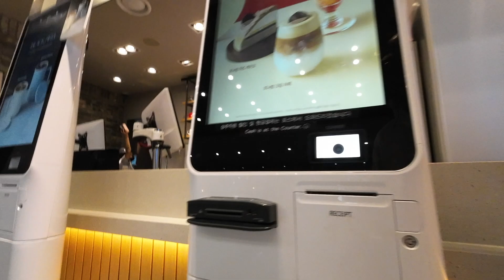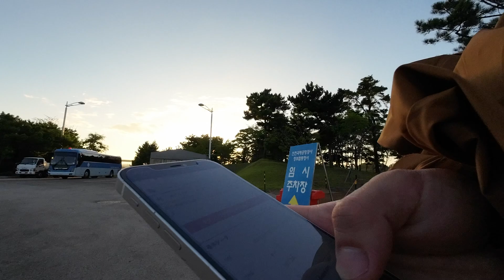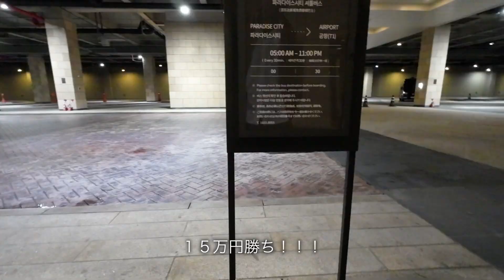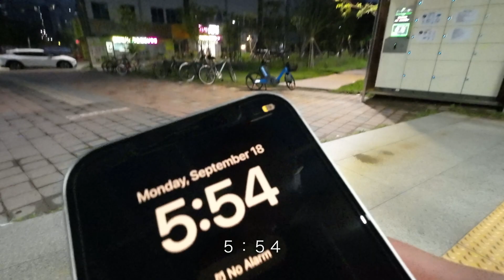【韓国vlog】これがプロポーカープレイヤーの生活 One Day Vlog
カジノが職場